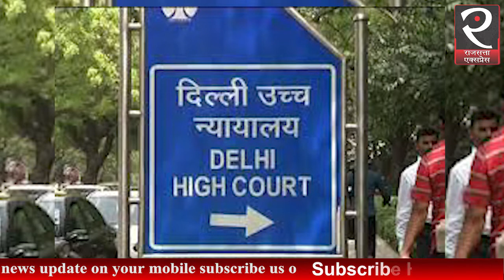Delhi riots में सड़क पर फायरिंग करने वाले युवक की जमानत याचिका पर जज की टिप्पणी चर्चा में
दिल्ली हिंसा के आरोपी ताहिर हुसैन के ठिकानों पर प्रवर्तन निदेशालय (ईडी) छापेमारी कर रहा है. यह छापेमारी आम आदमी पार्टी से निलंबित पार्षद ताहिर हुसैन के चांद बाग वाले मकान में की जा रही है. फिलहाल ईडी की टीम ताहिर हुसैन के चांद बाग वाले मकान में मौजूद है.